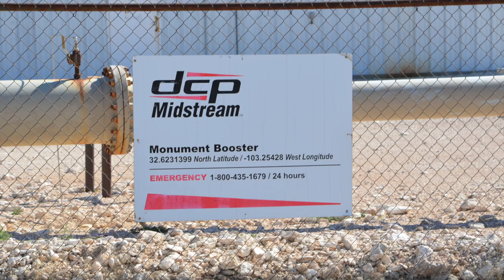DCP Midstream Monument Booster, Lea County, NM (March 2017)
DCP Midstream
Monument Booster
Monument, Lea County, NM
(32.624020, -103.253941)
Filmed 3/15/2017